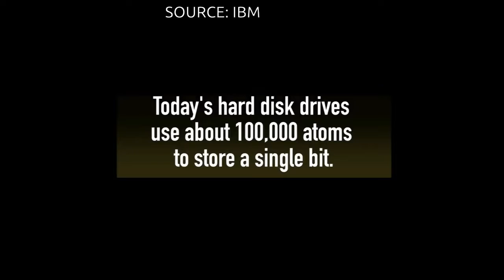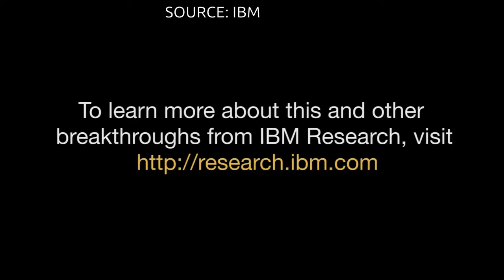IBM Stores Data on a Single Atom. A Credit Card-sized Device can store 35 Million Songs | QPT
IBM has created the world’s smallest magnet using a single atom – and stored one bit of data on it.
Currently, hard disk drives use about 100,000 atoms to store a single bit. The ability to read and write one bit on one atom creates new possibilities for developing significantly smaller and denser storage devices, that could someday,   enable storing the entire iTunes library of 35 million songs on a device the size of a credit card.
Video Credit: IBM Research
Photo credit: IBM Research - Almaden (San Jose, Calif.)